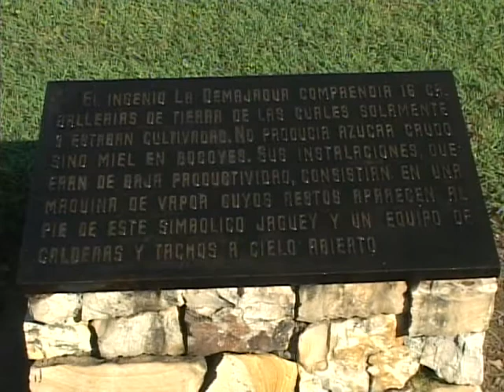PALABRAS DE CARLOS MANUEL DE CÉSPEDES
Palabras de Carlos Manuel de Céspedes el 10 de Octubre de 1868, Padre de la Patria cubana en la voz del ex-director del Parque Museo Nacional La demajagua